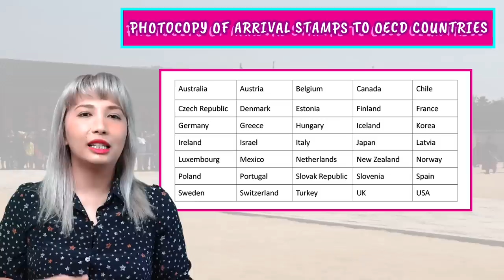HOW TO GET KOREAN VISA APPROVED [FOR FILIPINOS]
How to get Korean Visa approved. How to apply for a Korean Visa Philippines. I have gotten so many questions about this and it can be very confusing for many so I decided to make this video to help our fellow kababayans who want to travel to Korea as a tourist. Please note that I am neither an expert nor a travel agent, just a regular traveler who wants to share the knowledge and the love. I hope that whoever watches this will have their tourist visas approved! See you guys in Korea~

DOWNLOAD VISA APPLICATION FORM HERE: shorturl.at/mrQZ4

This is the place for your K-razy Hallyutube content where I share all things K-pop, K-drama, K-style, K-culture and K-ring Kim!